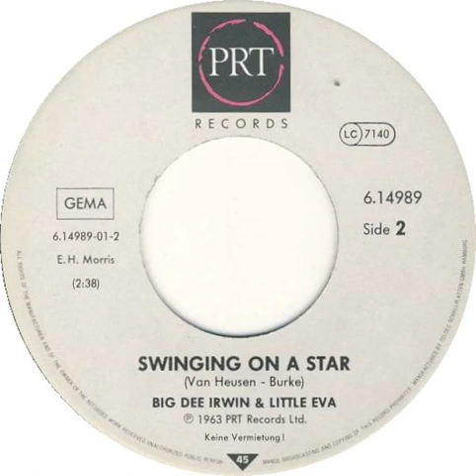Big Dee Irwin & Little Eva - Swinging On A Star Backwards